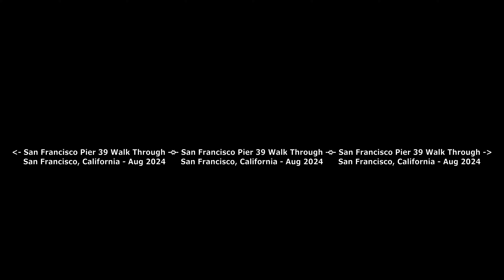San Francisco Pier 39: 360° Walk From Water's Edge To Entrance | Top Tourist Stop| 4K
Join me on a 360° walkthrough as I explore the iconic Pier 39 in San Francisco, a top tourist destination known for its vibrant atmosphere and stunning waterfront views. Starting at the end of the pier by the water and Hearts in San Francisco, I’ll take you on a journey through one of the city’s most famous landmarks. As we stroll from the serene Bay Area to the bustling street entrance, you'll discover Pier 39, which opened in 1978 and quickly became a must-visit spot for travelers. With attractions like sea lions, souvenir shops, and restaurants, Pier 39 offers an ideal San Francisco experience that captures the heart of the city. Don't miss this 360° tour of one of the Bay Area's most beloved locations.

This is a 360° video you can rotate to view in all directions. Move your phone around or use your finger to look around. If you're on the PC use your mouse to drag the screen around. For best viewing use a VR headset such as Meta Quest, HTC Vive or Valve VR Headset or the new Apple Vision Pro. Make sure that you set the quality to the highest setting to get the best clarity.
Have you visited San Francisco’s Pier 39? Share your thoughts and experiences in the comments below.